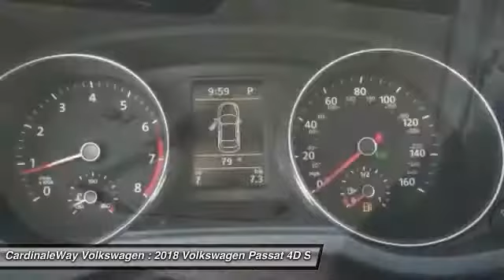2018 Volkswagen Passat Corona CA V8355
2018 Volkswagen Passat 2.0T R-Line

CardinaleWay Volkswagen
2603 Wardlow Road